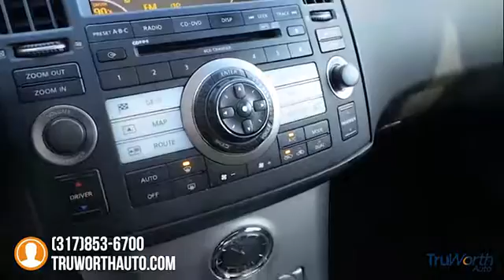2008 Infiniti FX35 Indianapolis IN P7412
TruWorth Auto
3006 E. 96th St.

LOADED All Wheel Drive FX35 with Navigation, Backup Camera, BOSE Premium Audio, Active Cruise Control, Lane Keeping Assist, Good Tires.  Fully Inspected by our Certified Mechanic Jayson.  Clean Interior with Soft Leather Seats, No Damage, No Smoke Smell.  Exterior Looks Good with No Previous Accidents and only minor scratches.  Cruise Control, Traction Control, Power Moonroof, Memory Drivers Seat, Power Seat Controls, Dual Zone Climate Control, CD w/ iPod Connection and Bluetooth.  Strong 3.5L V6 had Great Acceleration.  All Wheel Drive Stability to Handle ANY Road Condition.  Highly Rated by Consumers (9.3 out of 10 for Reliability, 9.2 out of 10 for Quality).  5 Star Crash Test Ratings with Front and Side Airbags.  Well Cared For and Full of Tech and Comfort Features this FX35 Provides the Luxury at a Bargain Price.brbrThe TruWorth Auto business model is centered around providing a transparent, information based customer experience.  We price all of our vehicles to SELL in an unusually SHORT time period in relation to Industry standards.  To ensure we have time-efficient transactions, our ONE price, BEST price approach ensures that you are getting a great value, as well as, a great experience.  brbrbrbr